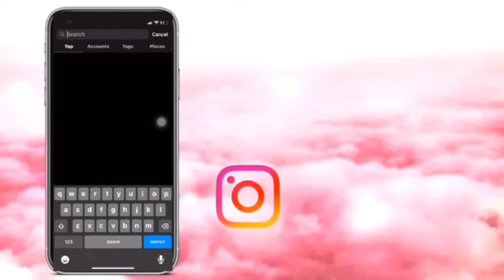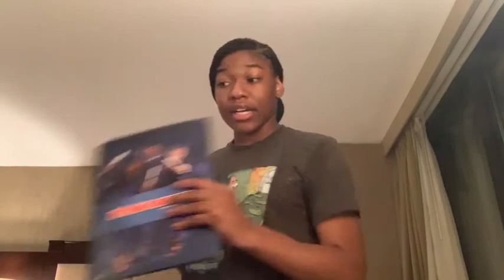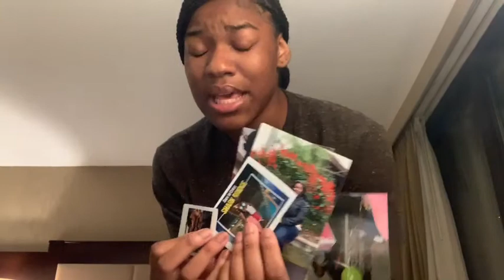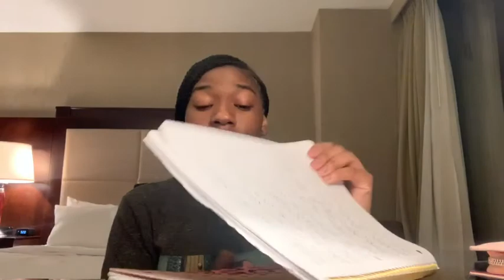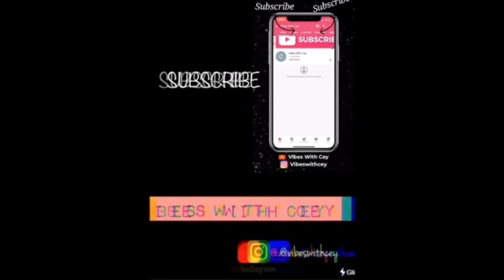Packing For Basic Training (Covid-19 Edition)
Packing tips for army basic training and frequently asked questions!! (First and last video until I come home from Fort Jackson, hope y’all enjoy!! )